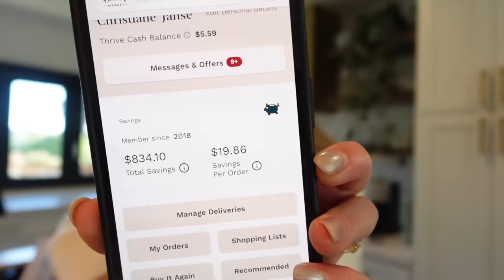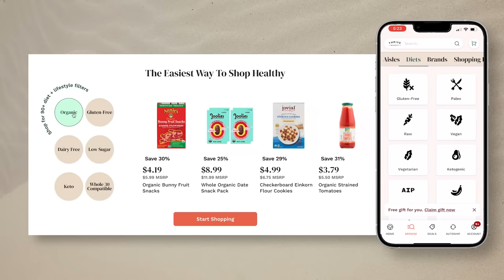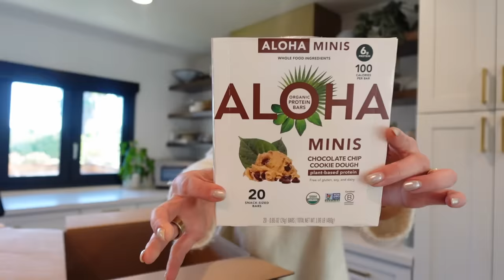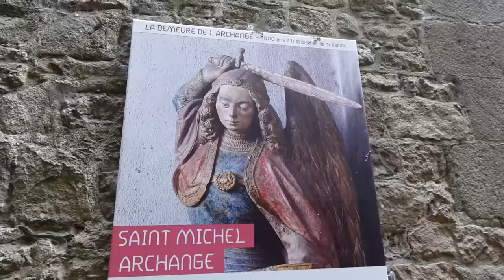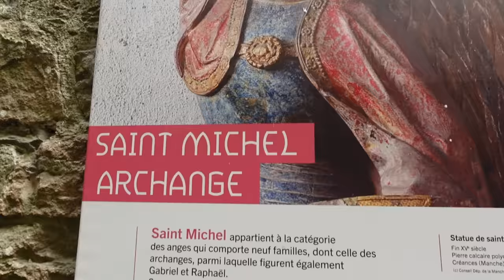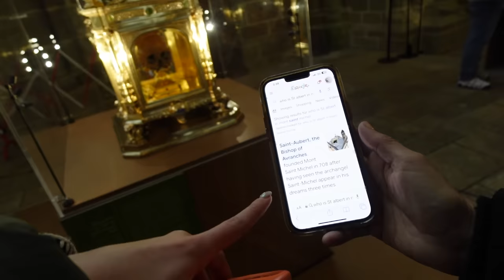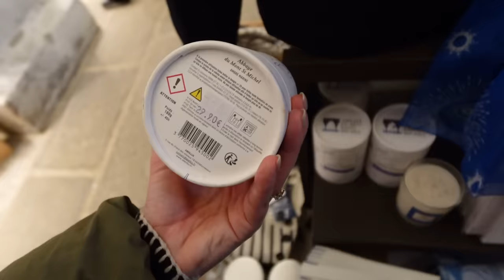FRANCE VLOG: Spending Christmas in a 1,000 Year old Chapel at Mont St. Michel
Puffer Jacket
Black Stitch Sweater
Wide Leg Jeans
Grey Cardigan

TIME STAMPS:
0:00 are you ready?
0:59 a quick thank you to our sponsor!
3:57 welcome to Vains, France
4:42 seeing Mont St. Michel on Christmas Eve
11:53 merry Christmas, making crepes!
12:47 tour our 1,000 year old Airbnb
17:33 the chapel still in use
18:23 French stocking stuffers?
20:25 christmas dinner
20:55 exploring Avranches, Fr
22:34 we found an incredible dairy farm
23:44 oops how did this happen

~SHOP~